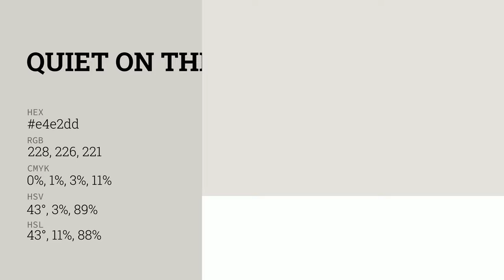Quiet on the Set color e4e2dd hex color - Grey color - Cool color e4e2dd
What color is Quiet on the Set ? e4e2dd hex color - Grey color - Cool color e4e2dd

Hex e4e2dd Color Code is also known as Quiet on the Set color.

Hex e4e2dd Color code in RGB color code model is created after adding 89.41% red color, 88.63% green color and 86.67% blue color.
Hex e4e2dd Color code in CMYK color (process color) code model is generated after subtraction of 0% cyan, 0% magenta, 3% yellow and 10% black.